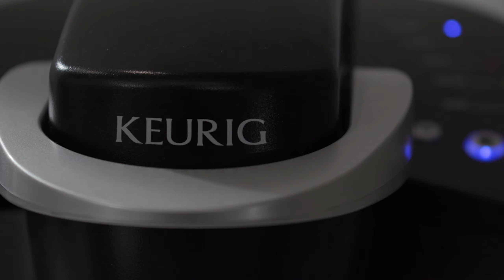Keurig short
This is a short version of the Keurig commercial with a different feel